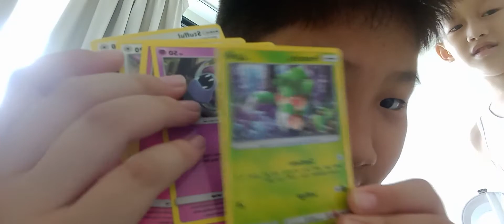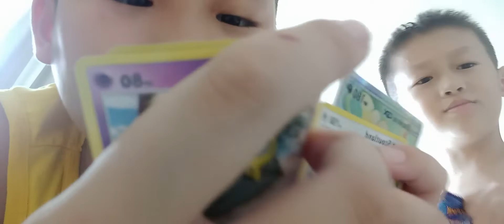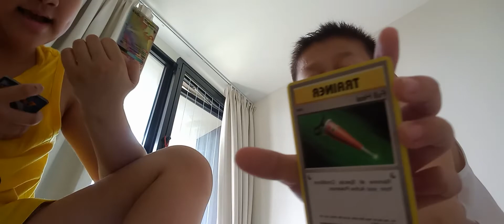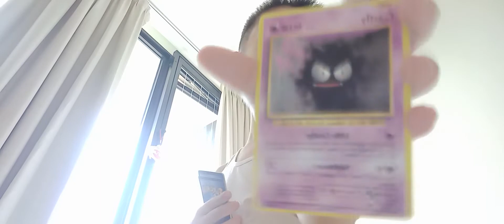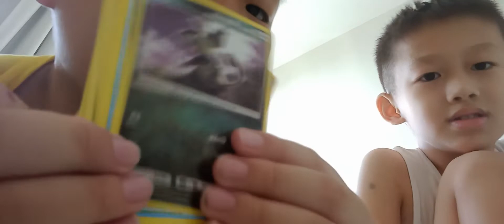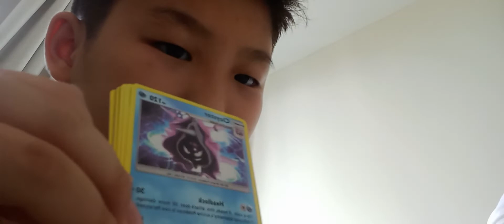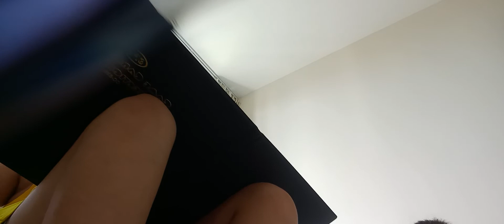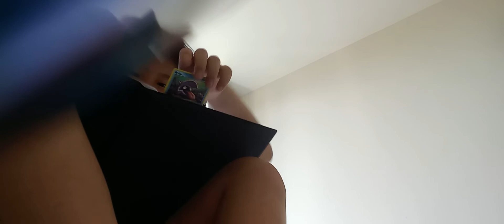qilun and Bo Quan Pokemon Card review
Pokemon Card review